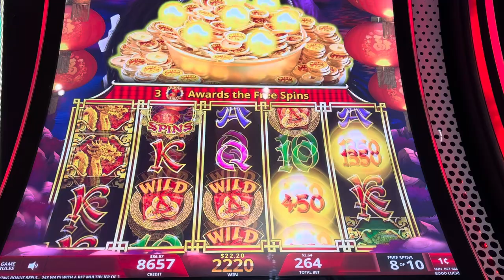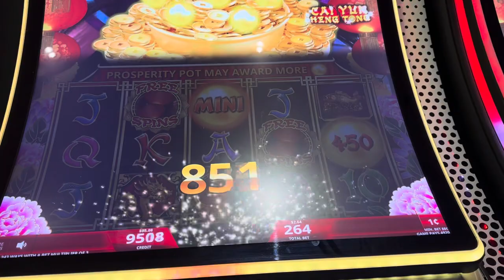Prosperity Link!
Bonus at Ilani Casino!